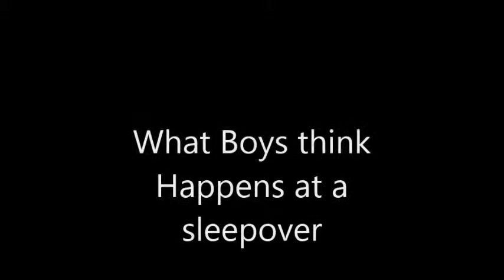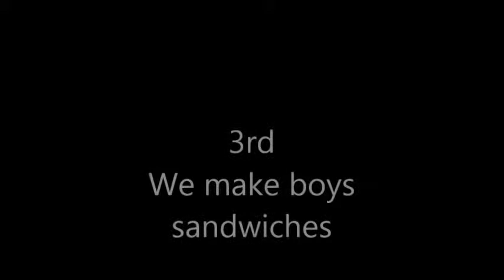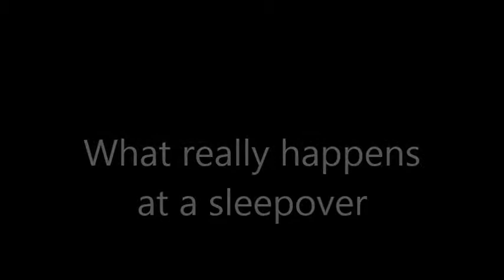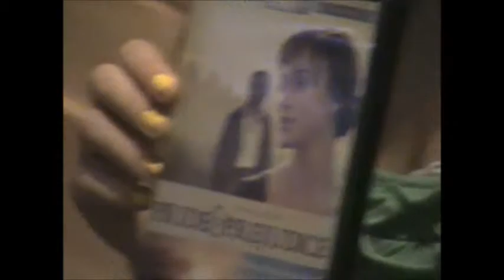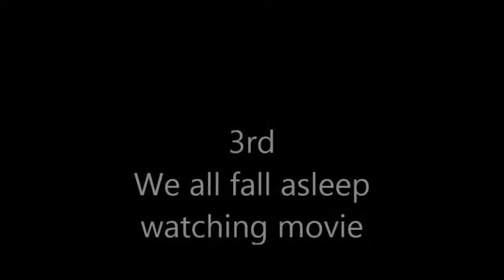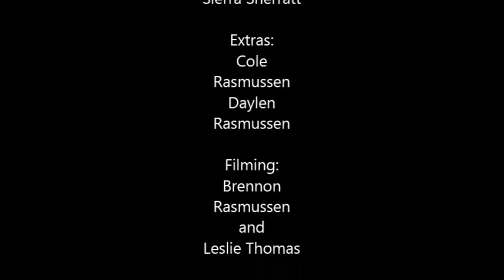Asl Film Festival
Sierra Sherratt, Kelly Martin, and Paige Jolly's ASL Film Festival video for Mrs. Zeremba  A4